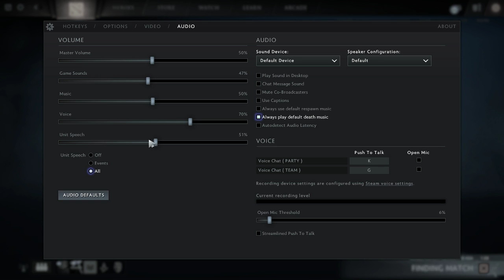[Dota 2 Live] DOTO NIGHT ALONE!!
Hello Wellcome Pandamer!!